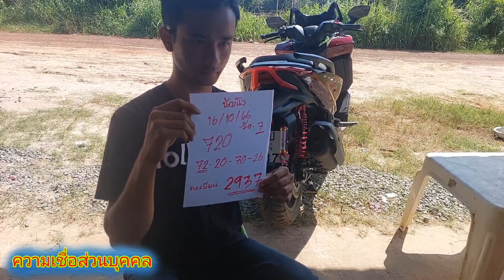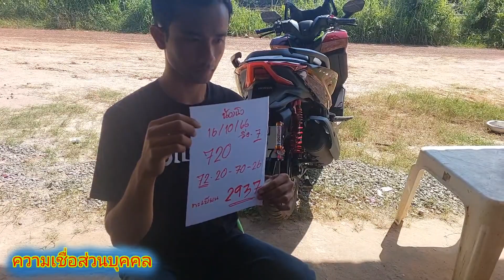น้องนิวจิตสัมผัส โค้งสุดท้าย ผีมาบอกเลข